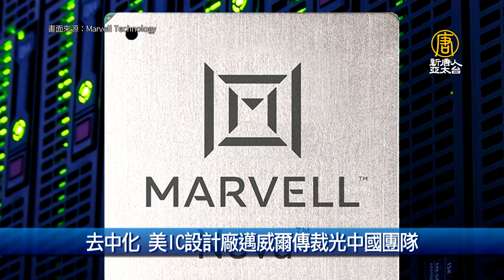中國1、2月工業企業利潤 年減22.9%｜財經100秒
🔸中國1、2月工業企業利潤 年減22.9%
🔸中共正在以有史以來的最快速度舉債
🔸去中化 美IC設計廠邁威爾傳裁光中國團隊
🔸穩懋代工光達感測器 有望奪Apple Car訂單